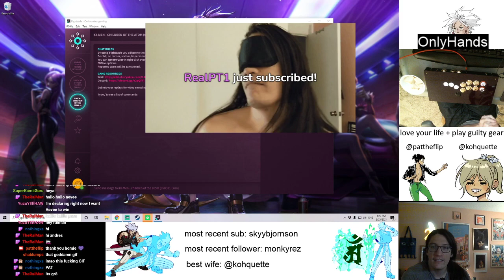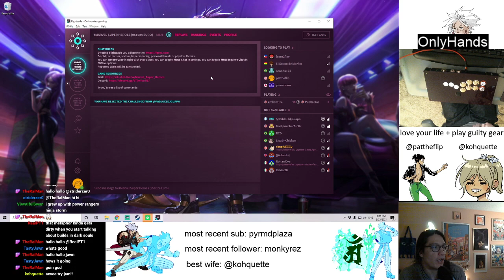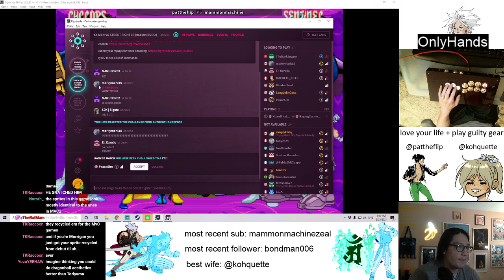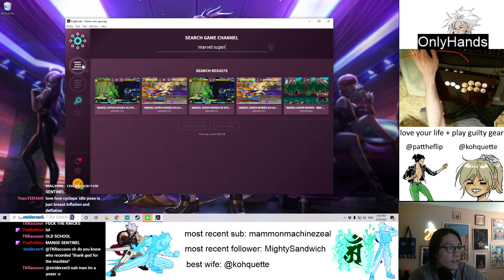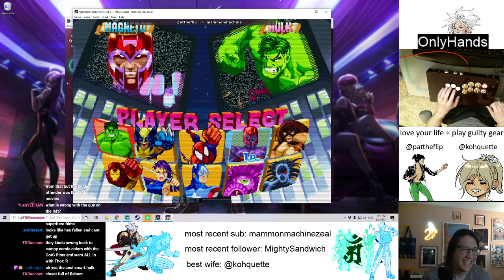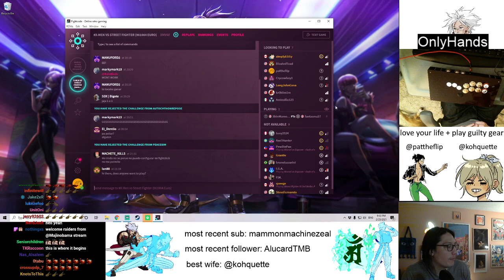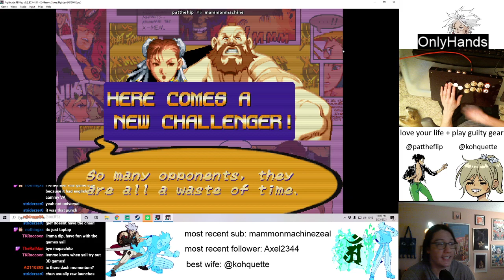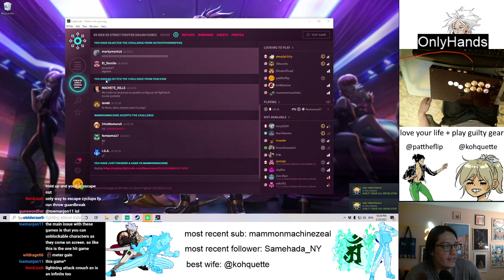X-Men CotA, MSH, XvSF, and MvC1 with Aevee Bee!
In our quest to understand the evolution of the fighting game genre, the homies Aevee Bee (she/her) and pattheflip (he/him) put in work on Capcom&#39;s classic early Marvel games, X-Men: Children of the Atom, Marvel Super Heroes, X-Men vs. Street Fighter, and Marvel vs. Capcom.

Join us every Thursday!